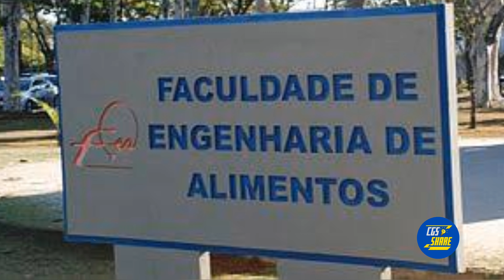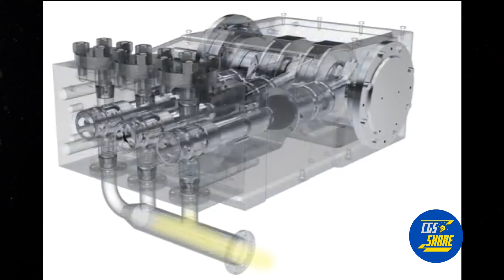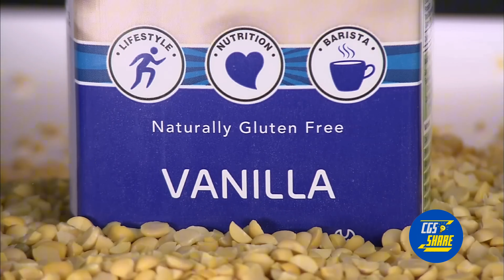Como o leite de soja é fabricado.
Uma bebida de soja é um líquido feito a partir de um tipo de leguminosas, especificamente dos grãos de soja. Embora tenha a aparência e consistência semelhantes ao leite animal, trata se de um produto completamente diferente.